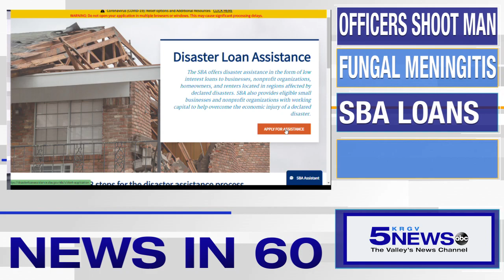KRGV CHANNEL 5 NEWS Update - May 26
Good morning. A man in Mission is dead after being shot by police, cases of Fungal Meningitis are on the rise and Governor Abbott's request for additional storm assistance for tornado victims has been approved. Mostly sunny today and that is your News in 60. Have a great weekend.